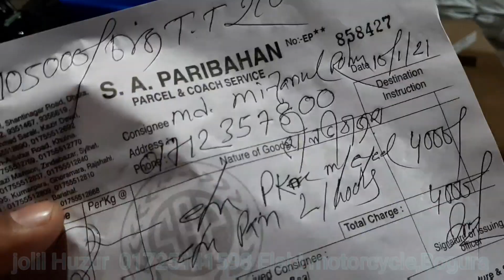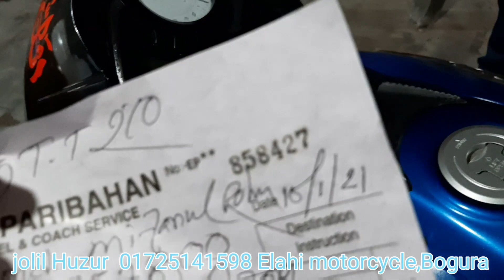কত টাকায় Apache RTR বাইক বিক্রি করলাম জানুন বিস্তারিত। কিভাবে কুরিয়ারে বাইক পাঠাই। Alamin Vlogs